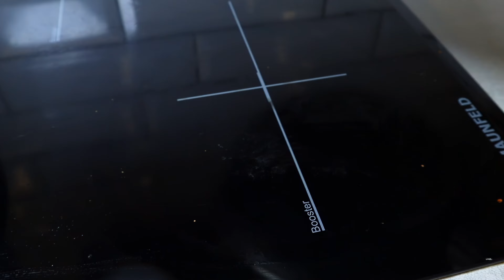It's so delicious that I cook it 2 times a week! Dinner recipe.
Good afternoon! Today we will cook a delicious family dinner. Recipe for potato casserole for dinner.

 - oil.
 - salt.
 - black pepper.
 - paprika.
 - minced meat 500 g .
 - onion.
 - carrots.
 - mushrooms 100 g.
 - sweet pepper.
 - tomato paste 50 g.
 - salt + black pepper.
 - oregano.
 - green onions.
 - Parsley.
 - dill.
 - mozzarella 100-150 g .
 - put in the oven for 25-30 minutes at 180 °C.